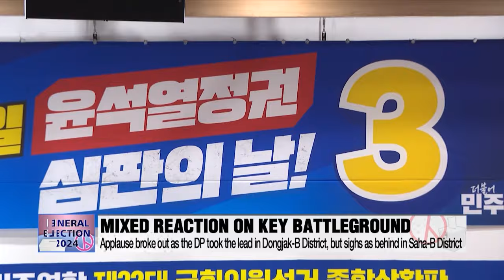[General Election 2024] Live from Major Parties’ Campaign HQ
As the number of vote counts changes, so does the atmosphere at each party's election headquarters in the National Assembly where our correspondents are reporting from.
We're going to take the parties in the order of their election number symbols.

Ha-young, what's it like there?

Ji-young, I’m currently at the headquarters of the Democratic Party of Korea, where, as you can see behind me, not many members of the election campaign committee are remaining now, after checking the exit poll results.
The DP leader Lee Jae-myung, who is also the co-chair of the election campaign committee has returned to his constituency's election office in Incheon's Gyeyang District to watch the vote count there.
Unlike the situation now, cheers and applause broke out here immediately after the exit polls were released, which showed that the combined seats for the DP and its satellite party, the Democratic United Party are expected to range from 178 to 196 surpassing the party's target, which was at least 151 seats.
Despite such results, Lee Jae-myung, while also clapping with the members, was relatively quiet compared to other members of the party as the final totals were yet to come out.
Take a listen to what he said before leaving the site.

"We will respectfully watch the decision made by the people until the end. Thank you."

Then Ha-young, what will the DP be watching for throughout the night?

Well, ahead of the election, the DP identified 50 districts as contested areas, while officially projecting winning 110 seats for elected lawmakers.
When the exit polls for key battlegrounds were announced, there were mixed reactions here at headquarters.

Applause broke out as the DP’s candidates took the lead in the Bundang-A constituency in Gyeonggi-do Province as well as in Seoul's Dongjak-B District.
However, regarding the Saha-B District in Busan, there were sighs as the DP's candidate was announced to be behind.
The DP sees the exit polls as a reflection of the public's judgment of the government, which the DP has been emphasizing throughout the election campaign.
There is optimism that areas such as the Seoul Dongjak-gu District, where Lee Jae-myung campaigned several times, are showing positive survey results, indicating that his leadership will gain more strength going forward.
Meanwhile, the DP's election campaign committee is scheduled to convene a meeting on Thursday at 10AM to deliver an official message about the 22nd General Election. Ji-young.

Now we go over to the headquarters of the National Assembly Library where our Lee Shi-hoo is standing by. How are things looking there Shi-hoo?

Right Ji-young, I am here at the National Assembly Library where the People Power Party Campaign Headquarters was set up until 30 minutes ago.
Now it's been about six hours since the exit poll results came out much to the party's dismay.
With the PPP and its satellite party expected to win about 87 to 105 seats, you could see the party members' immediate disappointment.
Most actually left the headquarters soon after the announcement, and the party officially closed the operation of the headquarters around 30 minutes ago.

Now,  Han Dong-hoon, the party's interim leader who took charge of its election campaign, also left the room soon after the poll results.
Let's take a listen to what he said right before leaving.

"We the PPP have done our best to do politics that follow the will of the people, but the exit poll results are disappointing.
However, we will watch the ballot count results and how people chose until the end."

Throughout the election day, Han encouraged people to go out and vote on social media counting down the hours left until voting officially closed which probably made the disappointment even greater.

What will the PPP be watching for throughout the night?

Now, the PPP has repeatedly aimed to stop a large majority opposition.
In the previous National Assembly, out of 3-hundred seats, the party held around 1-hundred-14 which led to the opposition repeatedly pushing for bills that were later vetoed by the president.

The PPP's main priority during this election has been changing this structure so that the party and the administration can actualize more of their agenda.
Now, what they REALLY wanted to avoid is the case where the opposition --across parties --occupies over 2-hundred seats.
In this case, the opposition may use their large majority to push for a constitutional revision in the National Assembly, and also restrict the president's veto right...

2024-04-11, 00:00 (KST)